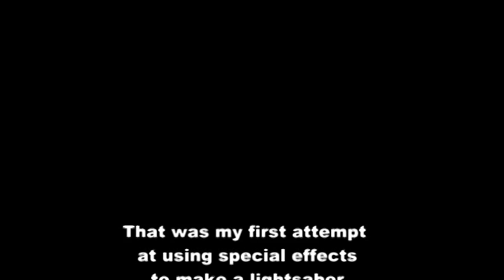lightsabers2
light saber video try 2(this has an actual video of the light saber not just a picture like the last one). This is only my second attempt. The next light saber video I make will be a battle, so yeah.